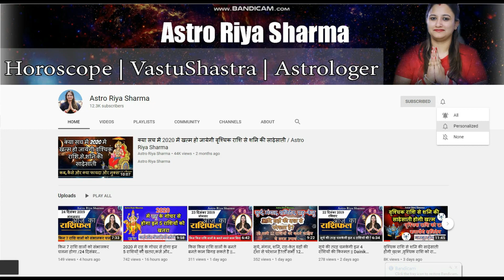SINGH SEPTEMBER 2020 RASHIFAL || सिंह || ये महीना हो सकता है आपके लिये खास|| Monthly Horoscope | LEO